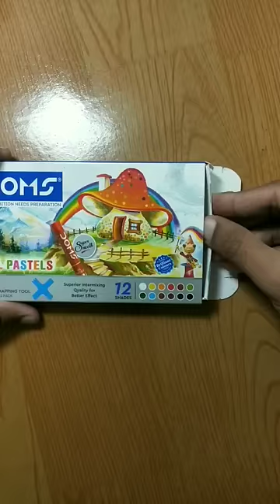Drawing Kantara Movie (2022) Blockbuster